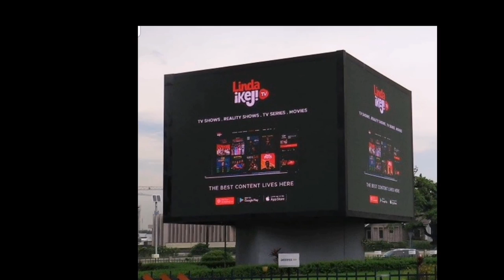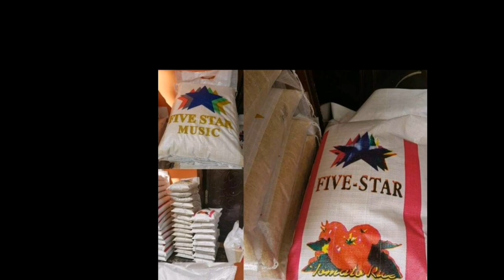7 NIGERIAN YOUNG CELEB BILLIONAIRES & THEIR MAJOR SOURCE OF WEALTH,MONEY (ZUBBY MICHAEL,OBI CUBANA,)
Top 7 Popular Nigerian Igbo Nollywood Actor/Celebrity, Billionaires, Millionaires Source Of Wealth/Money/Jobs,Business/Occupation,Biography 2022.. Major Source Of Wealth/Money.

These are the Celebs In This Video: Obi Cubana, Linda Ikeji, Zubby Michael, Emoney, Jowizaza, Cubana Chief Priest, Davido….